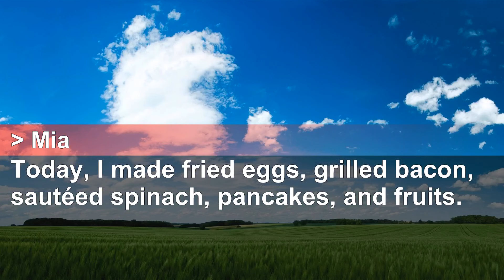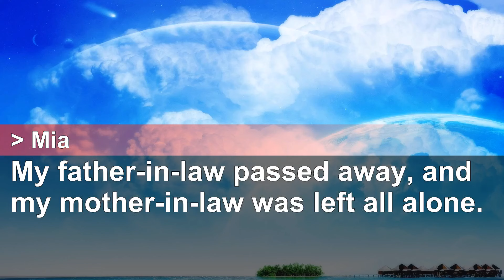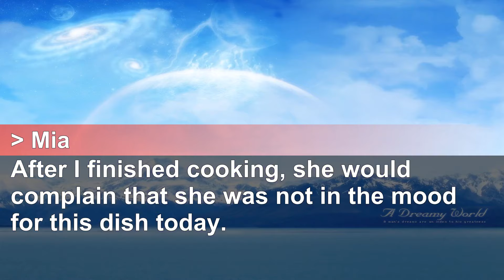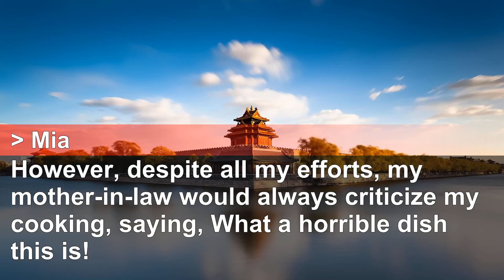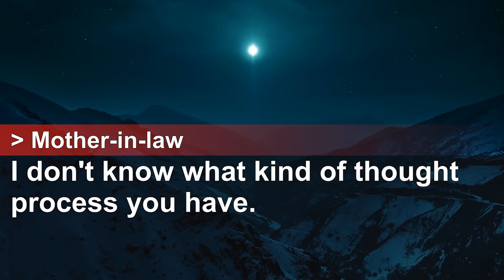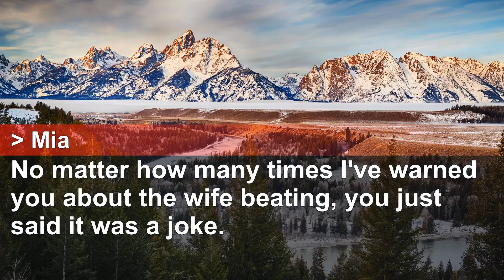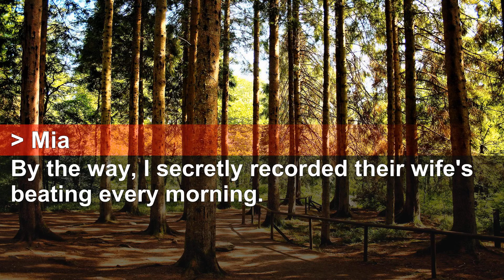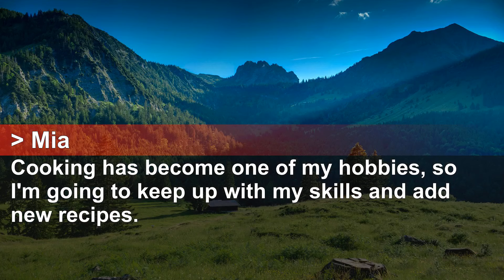Dealing with critical husband and abusive MIL, I stand up to them